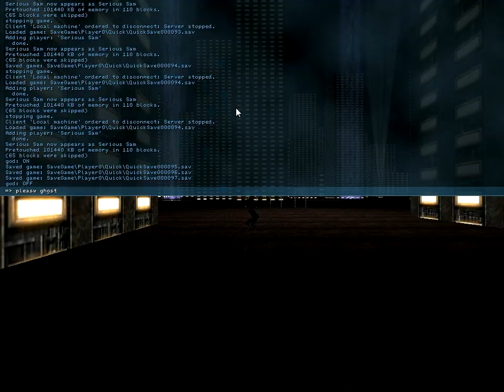Прохождение мода Time Action для Serious Sam Classic:The Second Encounter by FLEXO187akaCJ - Часть 2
Уровень сложности: Турист
Бесконечные патроны: нет